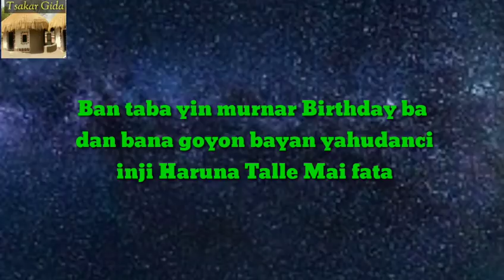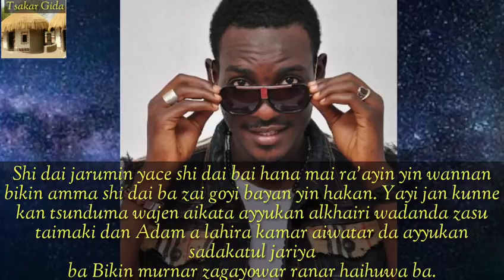Haruna Talle mai fata : kar a kara sani a harkar bikin murnar birthday dan bana yahudanci